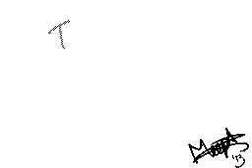Anthropology PMV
Yupp-Yupp.
A pony MV.
This character is named Meep. :3
She has neon green and black color patterned mane, and her a white body.
This song is named: Lyra Anthropology.
So, Apparently Flipnoteh.hatena is able to upload videos xP!
I'll be posting some old animations, and new ones. This is my newest animation, so Enjoy :3!
Time taken: 2Days
Byes!